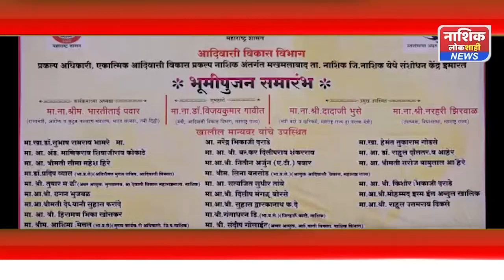आदिवासी बांधवांच्या गरजांनुसार योजनांची अंमलबजावणी करणार